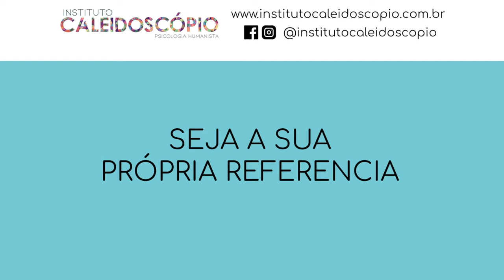Como lidar com crianças pequenas em isolamento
Sabemos que o isolamento social é difícil para todos, mas, se é difícil para os adultos que entendem o que está acontecendo, imagine para as crianças. Para falar sobre isso, a psicóloga @tayara_maronesi convida as psicólogas Fernanda Bonet e Fernanda Carrion do @institutocaleidoscopio